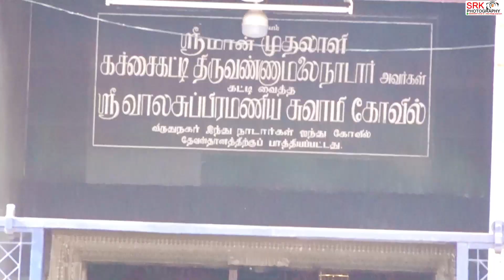Malai Raja - Rajapriya | Sep 17 | BEST WEDDING FUNCTION |SRK Studios | MADURAI | Booking #8220000447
photooftheday